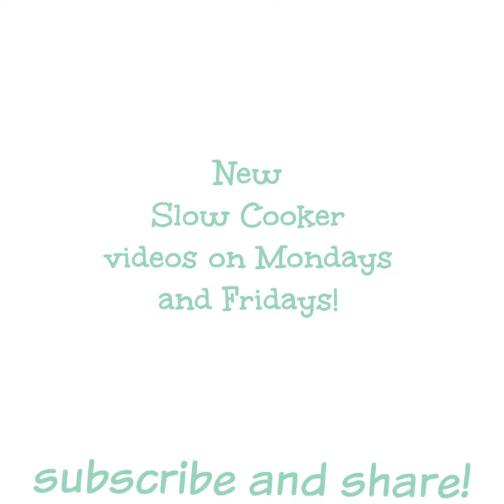Slow Cooker Creamy Chicken Spaghetti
RECIPE:

INGREDIENTS:
48 oz. spaghetti sauce (I used 2 jars of Classico Tomato and Basil)
21 oz. cream of chicken soup (2 10.5 oz. cans) do not add water
2 tsp. dried oregano
2 tsp. dried basil
1/2 tsp. garlic powder
8 oz. cream cheese, cubed
2 lbs. chicken breast, diced
1 cup shredded mozzarella cheese
1 lb. spaghetti (cooked according to package directions on stove-top)

SLOW COOKER SIZE:
6-quart or larger

INSTRUCTIONS:
Add the spaghetti sauce, cream of chicken soup, oregano, basil, garlic powder, cream cheese, and chicken. Stir. The cream cheese will still be in cubes, that is fine.
Cover and cook on LOW for 6 hours without opening the lid during the cooking time.
Cook the pasta according to the package directions. Drain well. Add to the sauce and stir. Add the mozzarella cheese on top. Add the lid back on and let the cheese melt, this will only take a few minutes. Serve and enjoy!

Note- Kierstyn's original recipe uses 16 ounces cream cheese and has mozzarella added in the beginning while the sauce cooks. You can make it either way, it will be great.

I found this recipe in a group on facebook called Crock Pot Heaven from a woman named Kierstyn.